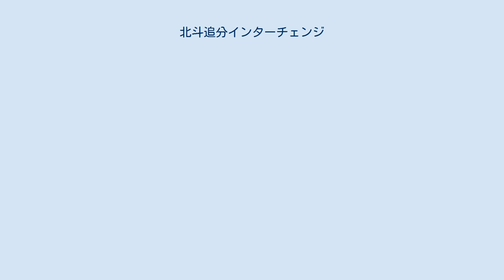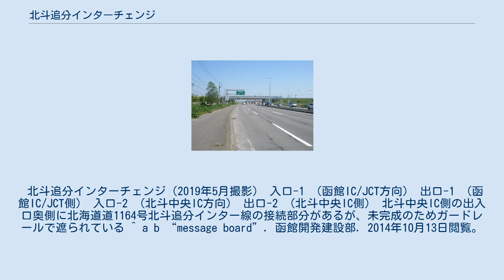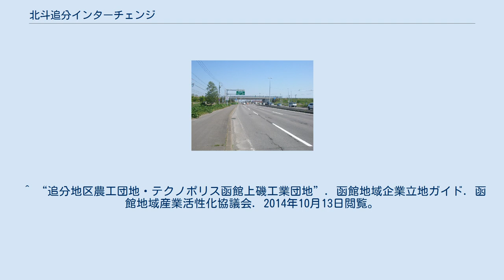北斗追分インターチェンジ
北斗追分インターチェンジ・大野IC橋（国道227号・終点（江差）側から、2019年5月撮影）旧IC名の名残となっている 北斗追分インターチェンジ（ほくとおいわけインターチェンジ）は、北海道北斗市追分（旧大野町）にある函館江差自動車道（函館茂辺地道路）のインターチェンジ。
2009年（平成21年）10月1日に大野インターチェンジから改称された。
 函館フェリーターミナルへの最寄ICであるほか、国道227号経由で北海道新幹線新函館北斗駅へのアクセスも可能である。
 北斗追分インターチェンジ（2019年5月撮影） 入口-1 （函館IC/JCT方向） 出口-1 （函館IC/JCT側） 入口-2 （北斗中央IC方向） 出口-2 （北斗中央IC側） 北斗中央IC側の出入口奥側に北海道道1164号北斗追分インター線の接続部分があるが、未完成のためガードレールで遮られている ^ a b “message board”. 函館開発建設部. 2014年10月13日閲覧。
 ^ “1函館江差自動車道 2帯広広尾自動車道 3一般国道40号名寄バイパス (PDF)”. 北の交差点 Vol.13 SPRING-SUMMER 2003. 北海道道路管理技術センター. 2014年10月13日閲覧。
 ^ “追分地区農工団地・テクノポリス函館上磯工業団地”. 函館地域企業立地ガイド. 函館地域産業活性化協議会. 2014年10月13日閲覧。
 ^ “函館港港町ふ頭港湾関連用地”. 函館地域企業立地ガイド. 函館地域産業活性化協議会. 2014年10月13日閲覧。